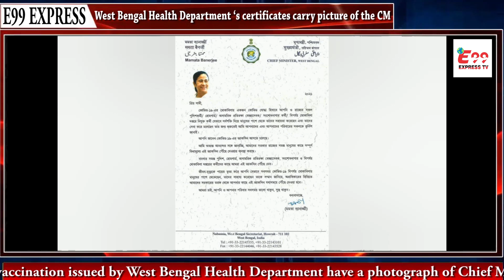West Bengal Mai Jo Bhi Vaccine Lega, Unke Certificate Per CM Mamta Ki Photo Hogi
West Bengal Mai Jo Bhi Vaccine Lega, Unke Certificate Per PM Modi Ki Photo Ke Bajaye CM Mamta Ki Photo Hogi
we do honest reporting and media coverage on
 national
political
international
sports
local
bollywood
You Can Join Our WhatsApp Ground Which is Mainly For People Voice
FIND US AT
Esyexpress.com